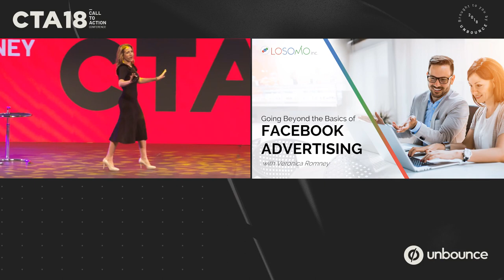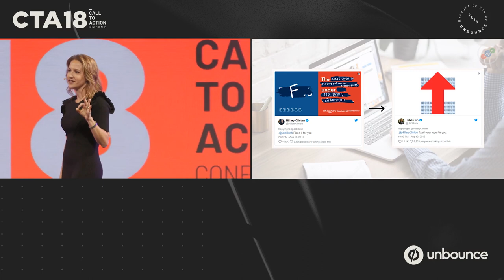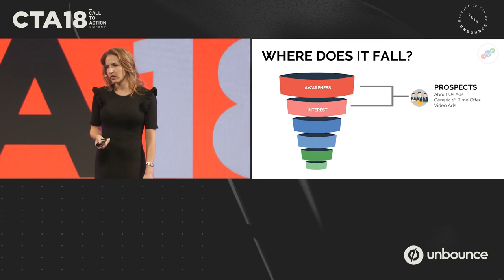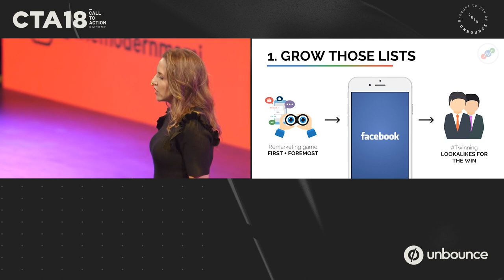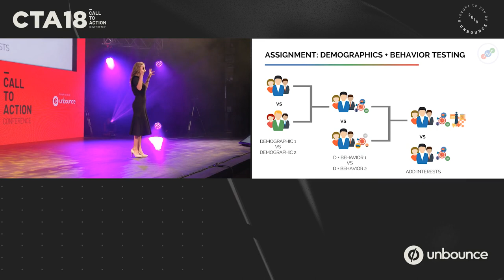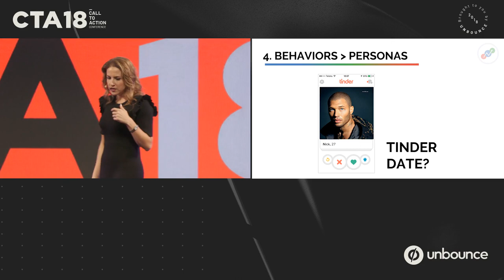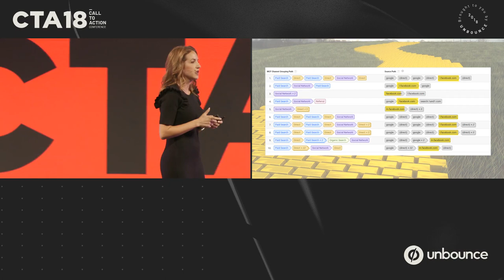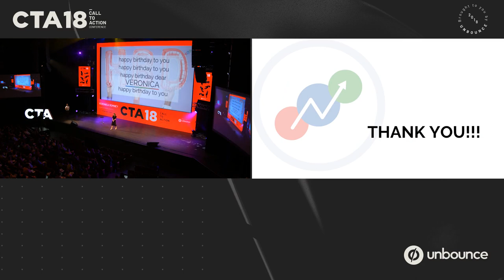Facebook Advertising Tips & Tricks | Unbounce Call To Action Conference 2018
At Unbounce’s Call to Action Conference 2018, Veronica Romney shares her Facebook advertising tips in “Going Beyond the Basics of Facebook Advertising” to help you maximize your ad targeting and conversions.

Facebook is blowing the lid off last-click attribution models and teaching marketers the effectiveness of layering their marketing efforts. Veronica shows how to make Facebook ads work for your business by looking at top brands and franchises, and how they made Facebook their #1 direct conversion assistant.

In Veronica's session, you’ll learn:

- Where in Google Analytics you can find your true Facebook story
- Four advanced targeting techniques you can start using today
- How to layer Google Ads and Facebooks Ads for maximum impact

And while ad performance is important, it’s where you send your paid traffic that’s key.